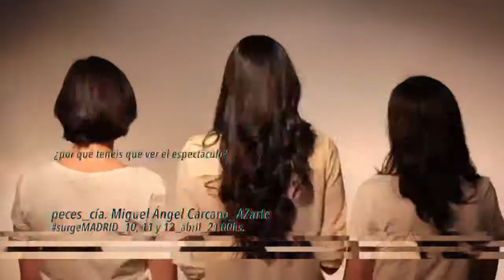Surge Madrid 2015 _ Peces _ cía. Miguel Ángel Cárcano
peces_cía. Miguel Ángel Cárcano_AZarte
surgeMADRID_10, 11 y 12_abril_21.00hs.